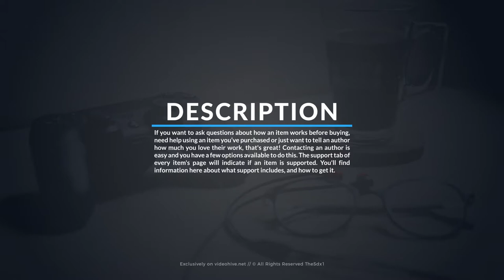Corporate Modern Titles | After Effects Templates Download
Details of project:

    25 Unique Scenes.
    4K/FULL HD Resolution.
    Speed control.
    You can use any bg (transperent/photo/video)
    Smart controls (scale, colors, stroke width end etc).
    Tutorial included.
    Music not included.